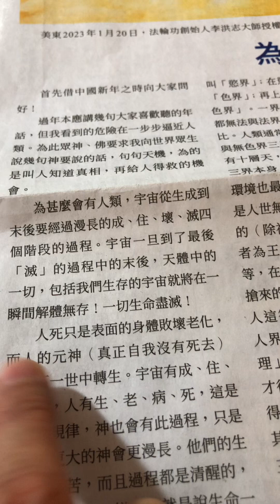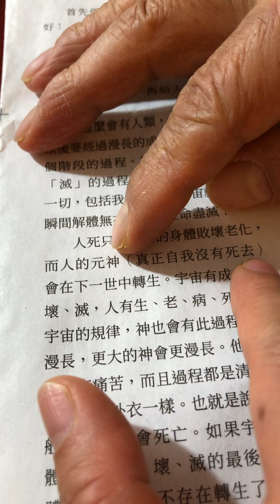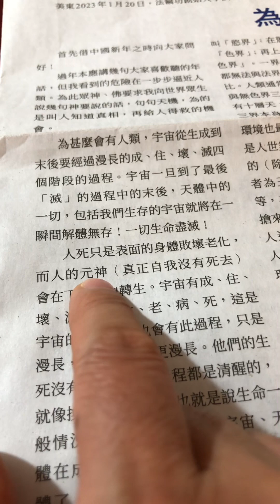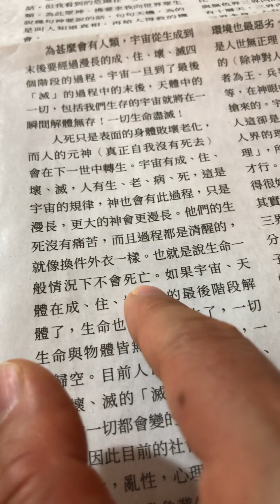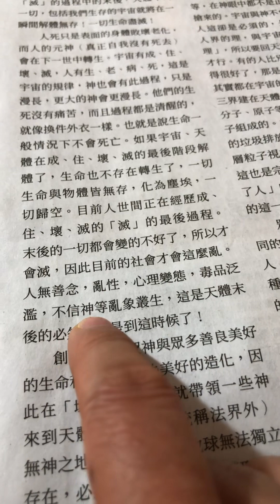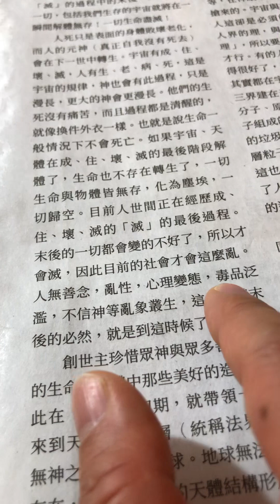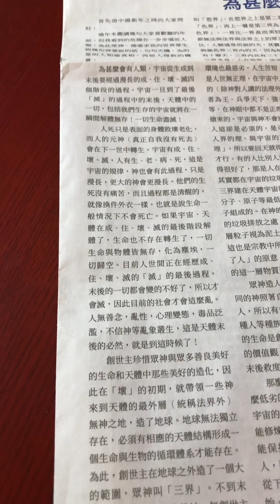Study 《为什么会有人类》“Why Mankind Came to Be" (4)